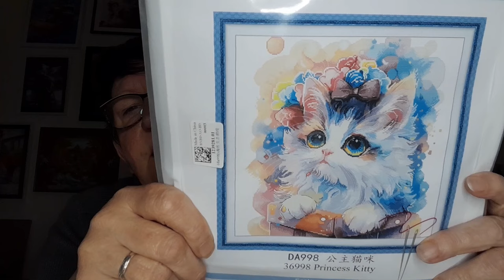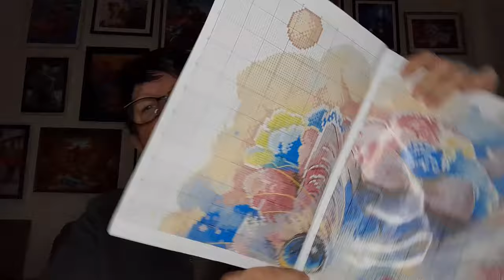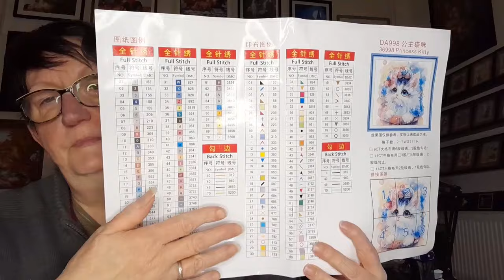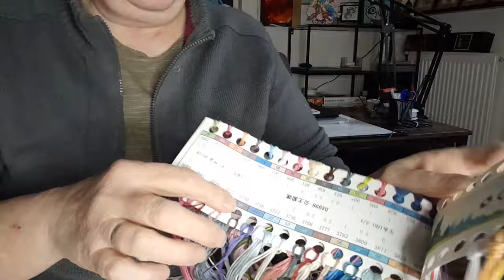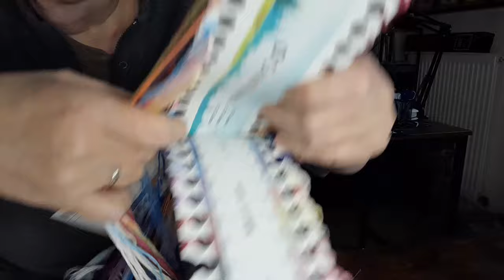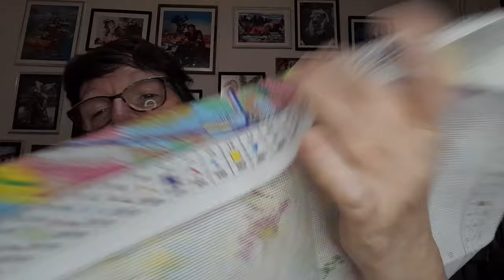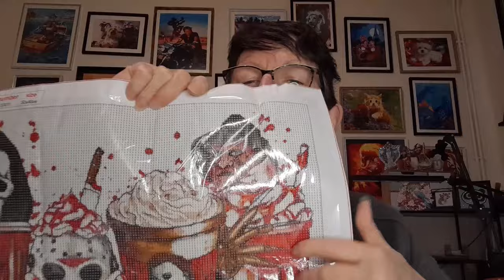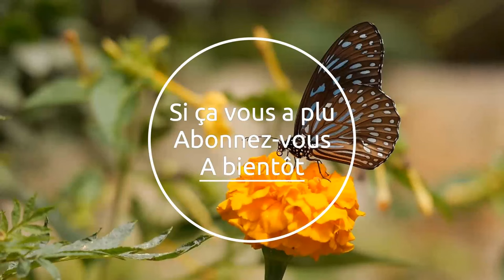Lundi c'est UNBOXING avec la boutique DPCLUBS Spécial DP et Broderie